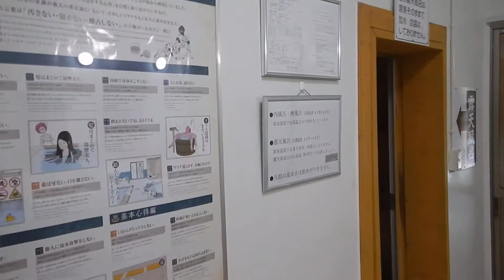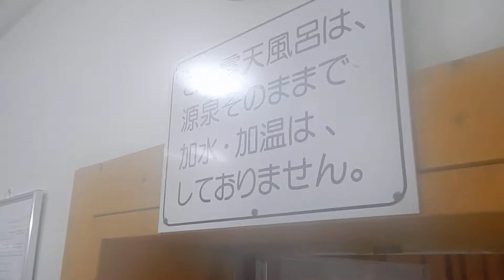糠平温泉・湯元館